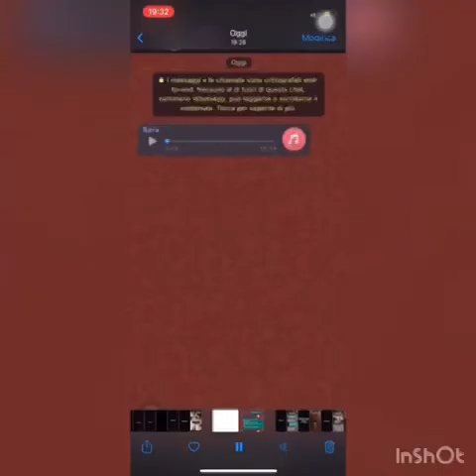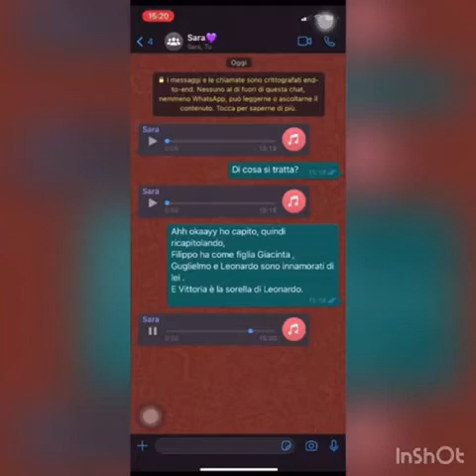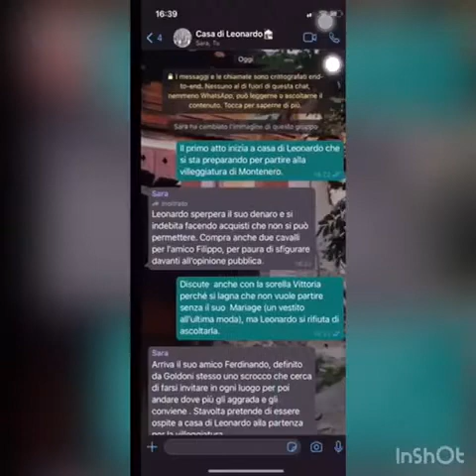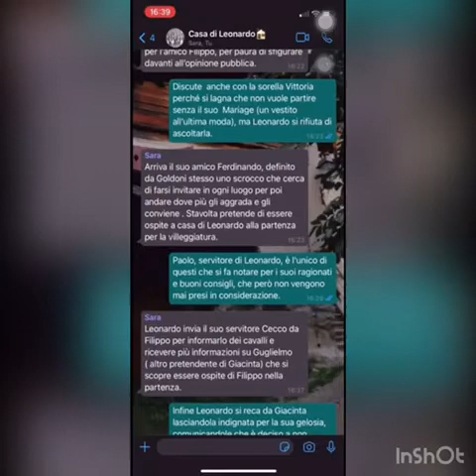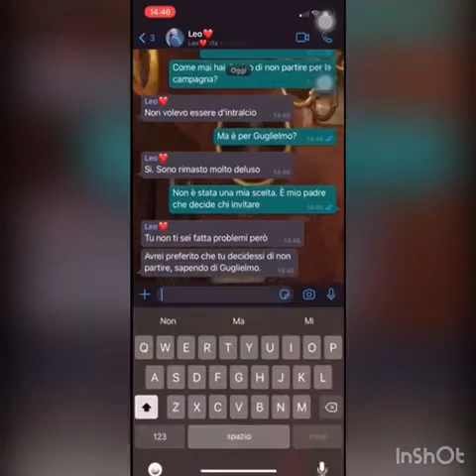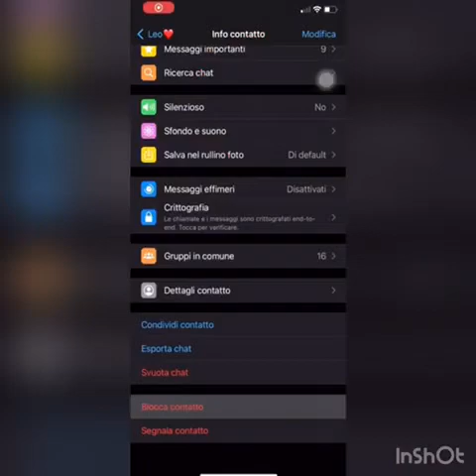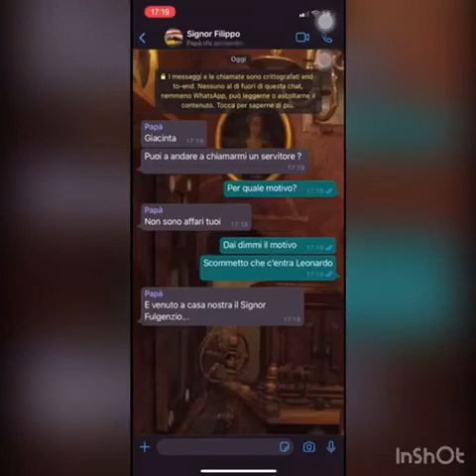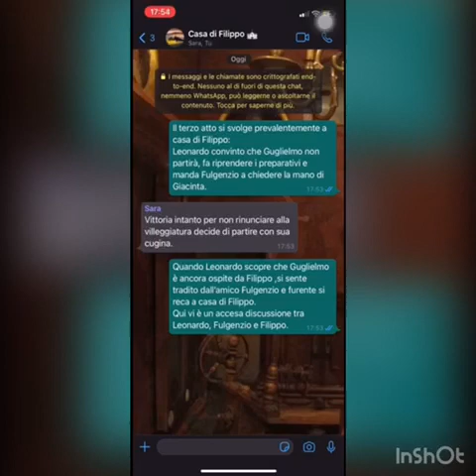4SA Goldoni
La Classe 4SA del Liceo Virgilio di Milano presenta un breve progetto multimediale su Le Smanie della Villeggiatura di Carlo Goldoni